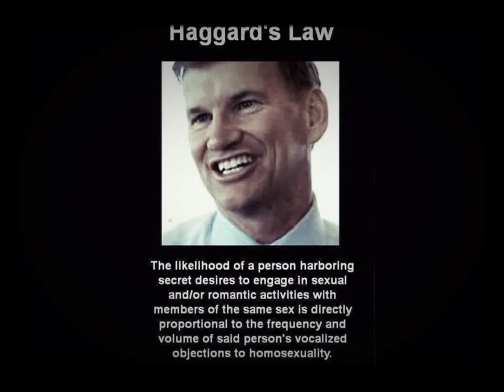TED Haggard SCANDAL PART2 DEEP DIVE